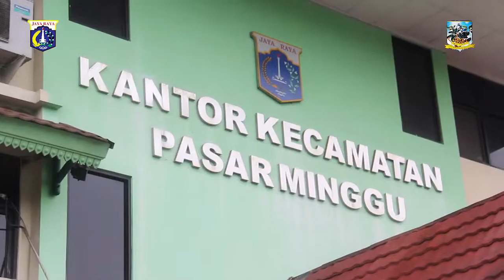Walikota Jakarta Selatan Membuka Eco Life Jati Padang Tahun 2016 - 28 Februari 2016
Walikota Jakarta Selatan Tri Kurniadi didampingi oleh Lurah Jatipadang, membuka Ecolife Fiestà Jati Padang ke III Tahun 2016, dengan tema "Bersih Dan Asri Jati Padangku" Pada Hari minggu 28 Februari 2016 di Kantor Kecamatan Pasar Minggu Jakarta Selatan.
Dalam sambutannya Tri Kurniadi mengatakan, pentingnya menjaga kebersihan lingkungan, karena dengan kebersihan akan terhindar dari bencana banjir.
Tri Kurniadi juga  berpesan kepada masyarakat  bahwa Pemerintah Kota Administrasi Jakarta Selatan akan membangkitkan lagi Operasi Tangkap Tangan untuk memberikan efek jera kepada masyarakat yang masih kedapatan membuang sampah tidak pada tempatnya akan langsung di denda Rp.500.000